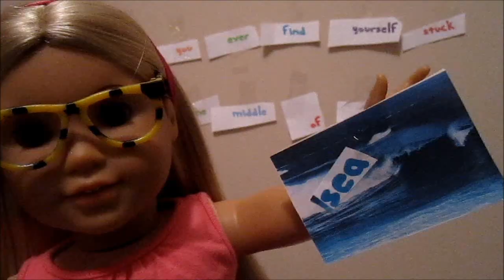Count on Me ♥ ; AGMV.